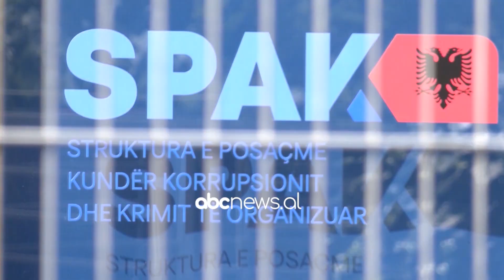“Po hetojmë dosje të nxehta”, Kraja: Kemi pasur presione dhe kërcënime